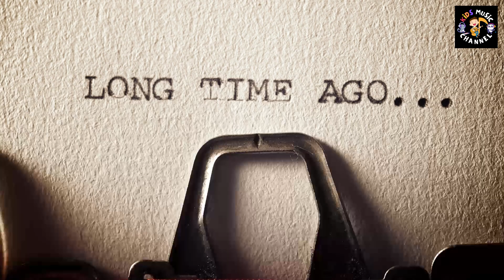The History Heroes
[Verse]
Long ago in history
Heroes came to set us free
Explorers kings and queens
From books and all our dreams

[Verse 2]
Cleopatra in her reign
Shakespeare with his pen
Galileo's stars and sky
Learn about them don't be shy

[Chorus]
History heroes here to see
Brave and bold for you and me
Stories from the days of old
Worth more than a chest of gold

[Verse 3]
Saint Joan in armor strong
Martin Luther's faith so long
Harriet Tubman freed the slaves
Countless stories in the waves

[Bridge]
From the past to future stride
These lessons in our hearts abide
Read and learn and open wide
Heroes standing by your side

[Verse 4]
Leonardo painted dreams
Einstein's mind with all its schemes
Rosa Parks took up her stand
Heroes make our world so grand